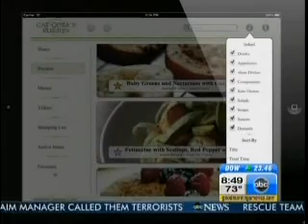Good Morning America